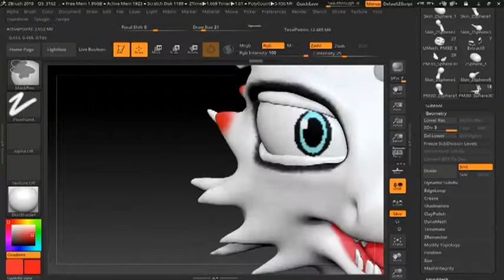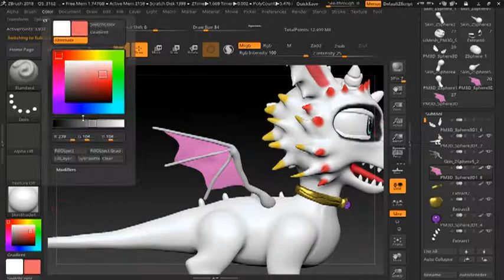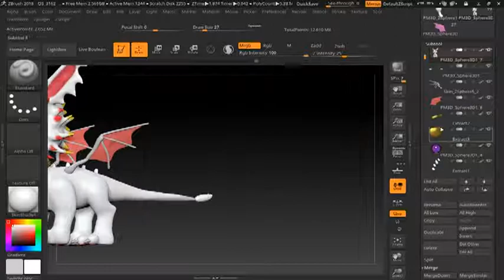Speed Sculpt Dragon Chibi Fantasy Creature #2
Nuovo Aggiornamento dello speed sculpt